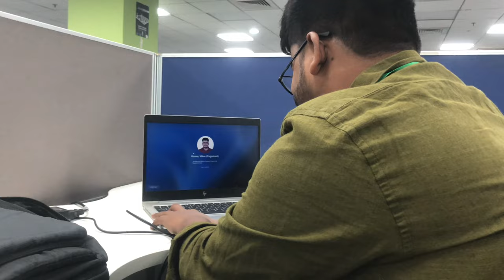My First Day In Cognizant Office Kolkata || Candor Techspace Kolkata